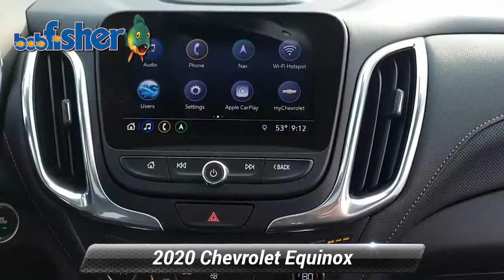Used 2020 Chevrolet Equinox Premier, Reading, PA 8064Z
Our One Owner, Accident Free, 2020 Chevrolet Equinox Premier AWD provides a near-perfect balance of premium design and technology in Mosaic Black Metallic! Powered by a TurboCharged 2.0 Liter 4 Cylinder offering 252hp connected to a 9 Speed Automatic transmission for bold performance. This All Wheel Drive SUV also treats you to responsive handling and the ability to score nearly 28mpg on the highway. Exuding sporty sophistication, our Equinox is built to excite with LED lighting, a hands-free power liftgate, and stunning alloy wheels. You'll definitely draw attention when you're riding in this distinctive machine!Check out our Premier cabin, and you'll find leather heated front seats, a leather-wrapped steering wheel, dual-zone automatic climate control, and ample cargo space for gear, groceries, and more. This high-tech SUV has you covered when it's time to connect, too, with an 8-inch touchscreen, wireless charging, Apple CarPlay/Android Auto, Bluetooth, and a six-speaker sound system.Safety is paramount at Chevrolet, which helps keep you out of harm's way with automatic braking, lane-change alert, lane-keeping assistance, a blind-spot monitor, rear cross-traffic alert, and an HD rearview camera. Our Equinox Premier has what you need, so you can do what you want! Save this Page and Call for Availability. We Know You Will Enjoy Your Test Drive Towards Ownership!

[RLVID:5654:b2937f58e9c15a88:9330298dc746a910:1]